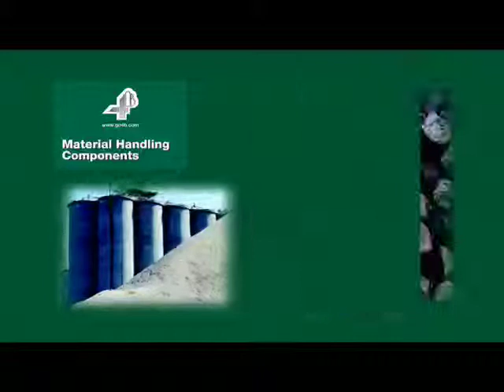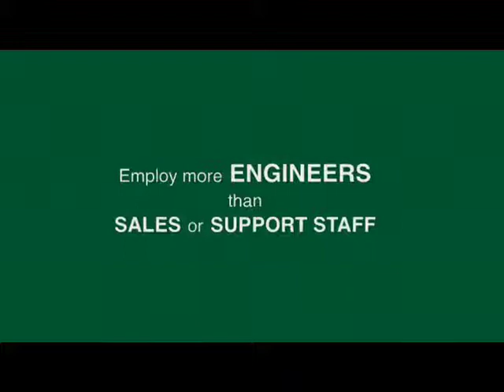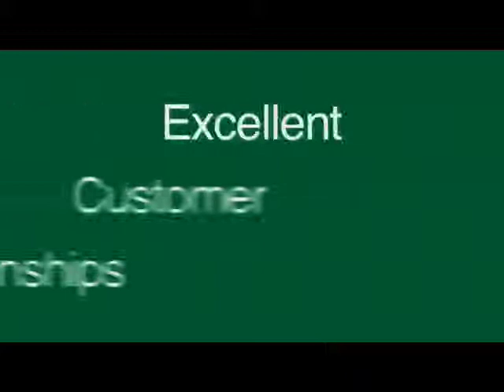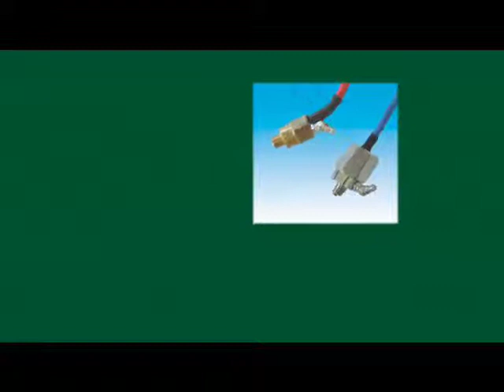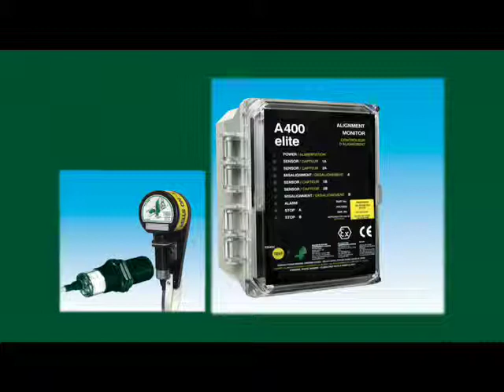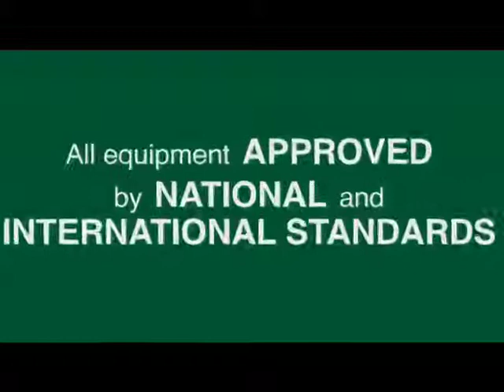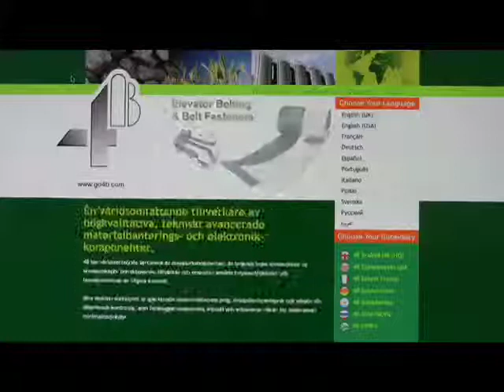4B Braime Components - Chairman's Message & Company Presentation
Corporate video of 4B Braime Components / 4B GROUP, describing the company`s background - from a manufacturer of elevator buckets to a specialist supplier of a wide range of components for bucket elevators and conveyors, including mechanical and electronic hazard monitoring components. The video explains how hazard monitoring (bearing temperature, misalignment, rotation speed, etc) has become pivotal in today`s bulk handling industry and how the company can help reduce the inherent risks of explosions as well as help customers to comply with industry standards, such as ATEX, IECEx, CSA, etc. It explains how 4B Braime sees itself not only as a supplier of parts but as a reliable partner for the bulk handling industry whom customers can rely on for sound engineering advice and support.

CHAPTERS:
0:00 Introduction
0:01 4B Group & Global Setup
1:27 The 4B Team
2:06 Our Focus
3:06 Our Products
3:25 Elevator Belting
3:35 Conveyor Chains
3:45 Preventative Maintenance Systems and Monitoring Systems
5:01 Safety Certification Standards
5:25 Our Challenge
6:35 Knowing Our Business